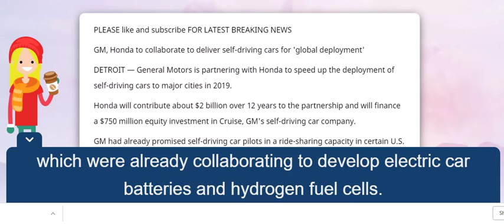GM, Honda to collaborate to deliver self driving cars for 'global deployment'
GM, Honda to collaborate to deliver self driving cars for 'global deployment'Honda to Invest in GM’s Self-Driving Car Unit GM Cruise, ,
GM and Honda will team up to build an autonomous car, ,
Italy to publish its multi-year budget plan later on Wednesday - Salvini, ,
GM and Honda team up to build an autonomous vehicle; GM shares jump, ,
gm ,
amazon stock ,
cnbc ,
fb stock ,
ge stock price ,
baba stock ,
aapl stock ,
netflix stock ,
apple stock price ,
ford stock ,
f stock ,
gm stock ,
fox business ,
jcp stock ,
ford stock price ,
general motors ,
lidar ,
under armour stock ,
dow stock ,
gm stock price ,
f stock price ,
toyota stock ,
dollar tree stock ,
general motors stock ,
cruise automation ,